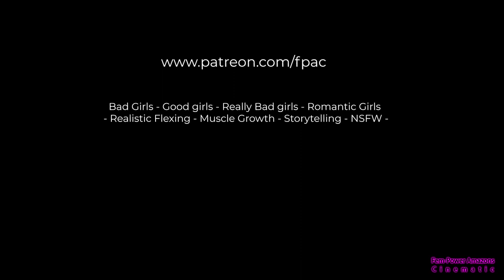Muscle Women Animation - Trailer 2 - Fem-Power Amazons Cinematic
Bad Girls - Good girls - Really Bad girls - Romantic Girls
 - Realistic Flexing - Muscle Growth - Storytelling - NSFW - X**